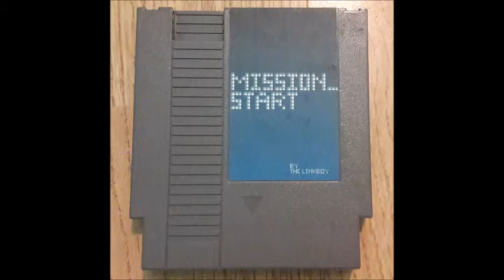Mission_Start Album - Track 01 - Press A!